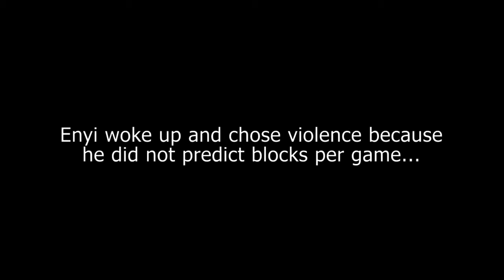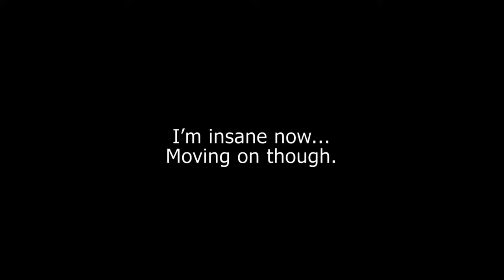Predicting the Dallas Mavericks 2021-2022 season with Enyi Nduka | The Dallas Prospect